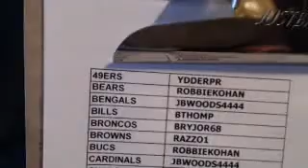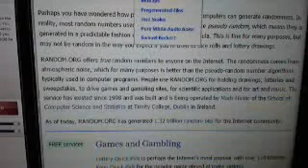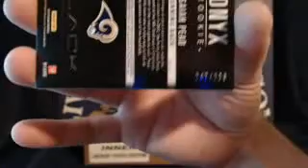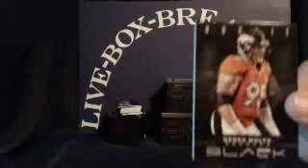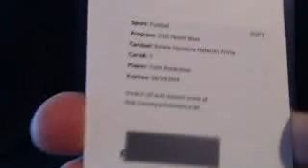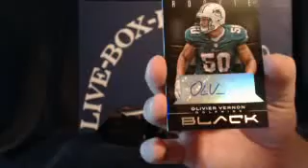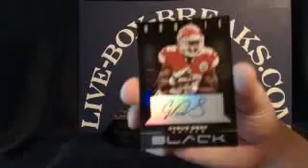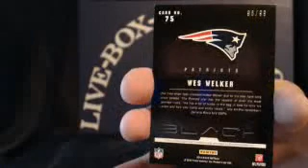LIVE-BOX-BREAKS.COM ~ 5/15/13 ~ UNREAL RGIII AUTO 3 COLOR PA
LIVE-BOX-BREAKS.COM ~ 5/15/13 ~ UNREAL RGIII AUTO 3 COLOR PATCH - Captured Live on Ustream